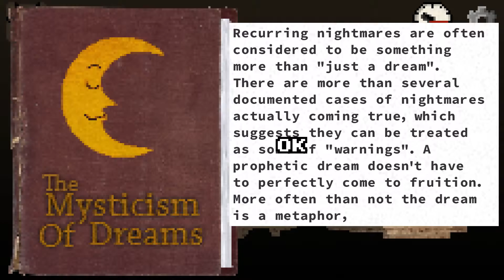Burning planet | Don't Escape 4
Now the temperature is raising FAST!
What to see more of what I get up to off Youtube?